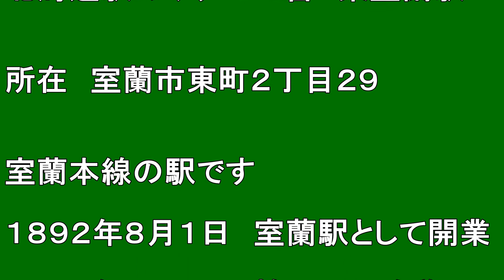【北海道観光】北海道駅めぐり 272番 東室蘭駅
撮影日　２００９．１１．２６